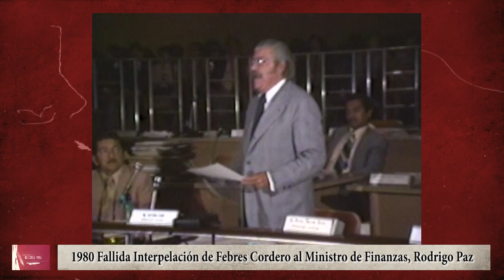1980 La Fallida Interpelación de León Febres Cordero contra Rodrigo Paz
Una de las primeras interpelaciones del diputado León Febres Cordero contra los ministros de Jaime Roldós, fue contra el Ministro de Finanzas, Rodrigo Paz, acusado por un tema de modificación de impuestos para las importaciones, en prejuicio de los grandes empresarios.